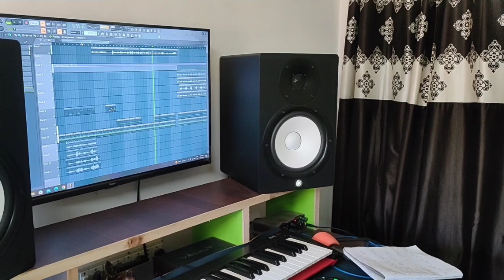TWINKLE TWINKLE//CRAZY GIRL'S//SINGER -ANITA BARA& KAILASH//COMING SOON//NEW NAGPUR SONG 2023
NEW NAGPUR SONG

COMING SOON

TWINKLE TWINKLE

CRAZY GIRL